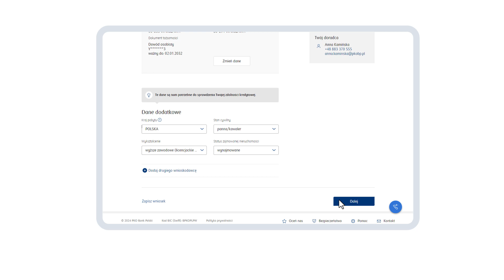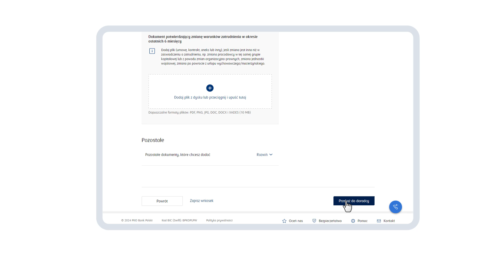Jak złożyć wniosek o kredyt hipoteczny w serwisie iPKO?